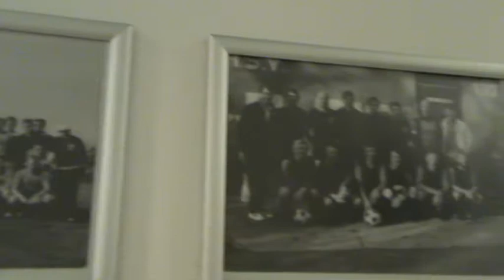Dick Boereboom DUNO interview vooraf Naaldwijk uit 2012.MPG